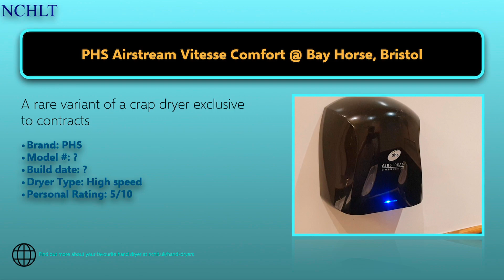PHS Airstream Vitesse Comfort @ The Bay Horse, Bristol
A NON SUBMISSION VIDEO?!?! That's right, every 2nd wednesday I will be uploading a standard video so that the videos aren't just submissions

The airstream vitesse comfort is slower than a vitesse (faster than a whisper) and has a heating element.

This toilet was also quite busy, which is why the video looks rushed

That's all there is to say really, it's only slightly more interesting than a normal vitesse IMO
Brand: PHS
Material: ABS
Colour: Black
Country of Origin: Designed in the U.K, made in china
Dryer type: High speed
Status: Decent, likely a replacement of an airforce judging by the marks